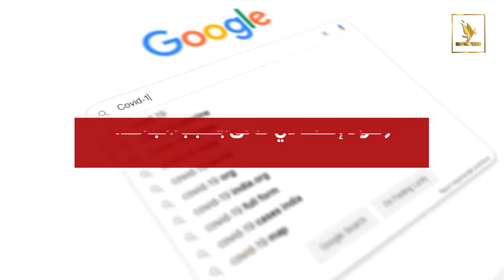clip explosif montrant le rôle de la publicité et le marketing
Votre commerce est au point zéro, la pandémie vous à ralenti dans votre travail? Plus de temps a perdre, "prenez votre avenir en main " et nous serons votre accompagnateur, votre conseiller de marque.
Faites nous part de vos besoins, nous saurons créé la touche magique qui vous fera briller.🇩🇿🥰📌

Vous êtes les bienvenus pour toute information supplémentaire au ;

🇩🇿service communication : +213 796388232 / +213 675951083
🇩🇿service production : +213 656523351